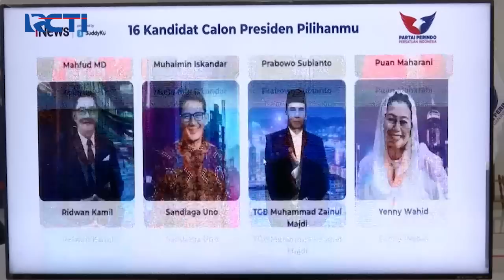Partai Perindo Gelar Polling Terbuka Nasional Jelang Pemilu 2024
Ketua Umum DPP Partai Perindo, Hary Tanoesoedibjo membuka polling terbuka nasional Partai Perindo untuk kandidat capres, cawapres Pilpres 2024. Polling ini diharapkan meningkatkan antusiasme dan partisipasi masyarakat dalam pesta demokrasi mendatang. KPJ

Saksikan info berita terkini di:
Seputar iNews Pagi: Setiap Hari Pukul 04.30 WIB
Seputar iNews Siang: Setiap Hari Pukul 11.30 WIB
Seputar iNews Malam: Senin – Jumat 01.00 WIB
Seputar iNews: Senin – Jumat 09.00 | 11.00 | 13.00 | 14.00 | 18.00 | 23.00